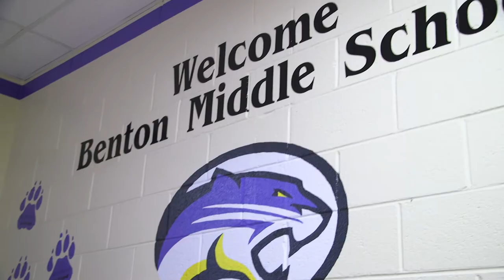Meet the new Principal at Benton Middle School, Jerri Piacesi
As a Woodbridge Senior High School student, Jerri Piacesi's experience as a tutor at Fred Lynn Middle School sparked her interest in teaching. Early in her career, her Rippon Middle School teachers became her mentors. Piacesi's twenty-five years in education also includes teaching at Benton Middle School and serving as an administrative intern at Charles J. Colgan, Sr., High School before returning to Benton Middle as an assistant principal. As Benton's principal, Piacesi plans to continue to put students first while maintaining consistent communication with school staff and parents.